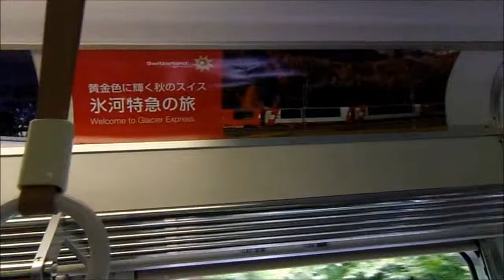箱根登山電車 彫刻の森→小涌谷→宮ノ下 6/2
ロープウェィー、ケーブルカーを乗り継いで、列車で一路、箱根湯本に向かう
ところです。箱根登山電車は、スイッチバックが、2回有ります。

7月末まで、沿線には、つつじが咲き誇っており、つつじ電車も、運行されると
聞いております。まだ間に合いますので、一度お出掛け下さい。